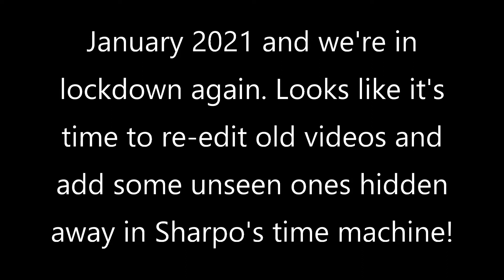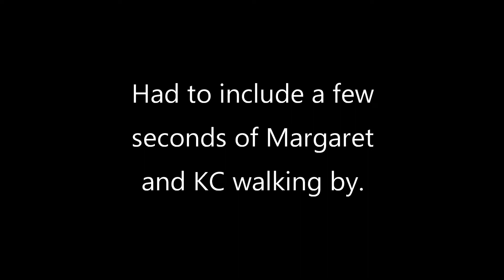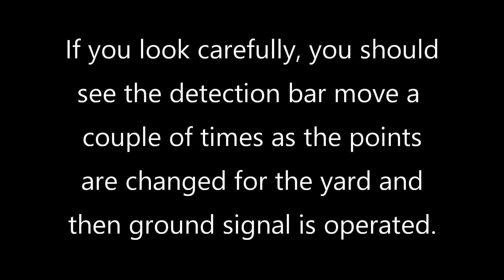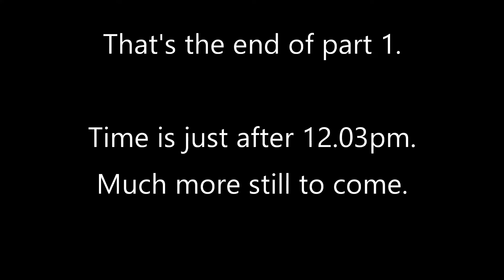Back in time to 2015. D8059 with grotto stock & 34053. Part 1. Arley. 04/10/15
A "long & leisurely session" at Arley. Much shunting backwards & forward, plus the usual passenger services, so don't expect it all over in a couple of minutes. For me, it brings back some good memories of our weekend visits, hope it doesn't bore you too much.